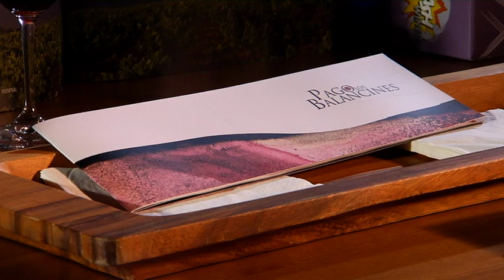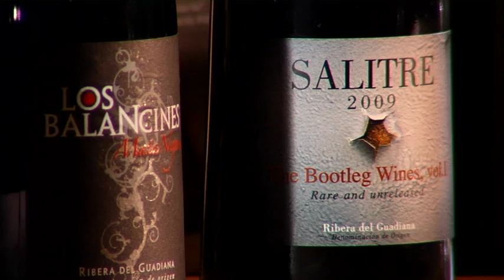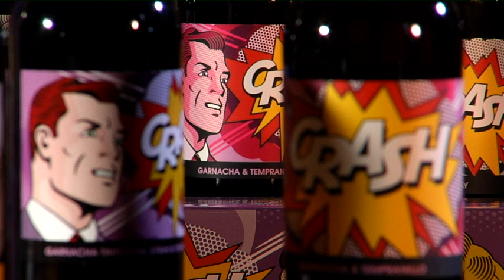"EXCELENTES": PAGO LOS BALANCINES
Capítulo de la serie de microespacios "Excelentes", de Canal Extremadura, dedicado a la bodega Pago los Balancines. Grabado en sus viñedos en Oliva de Mérida.